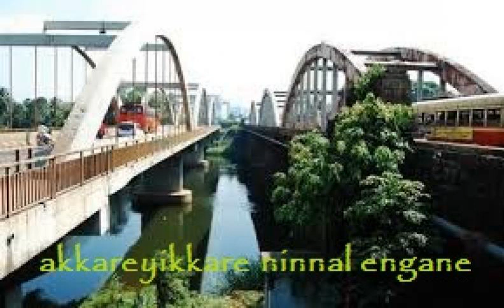Akkare ikkare ninnal